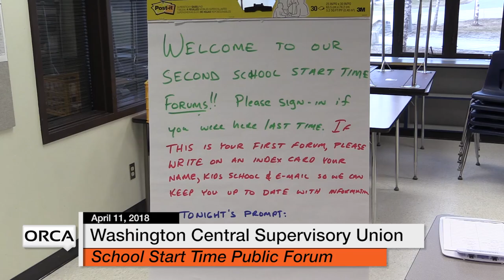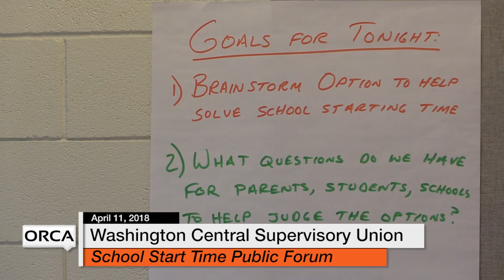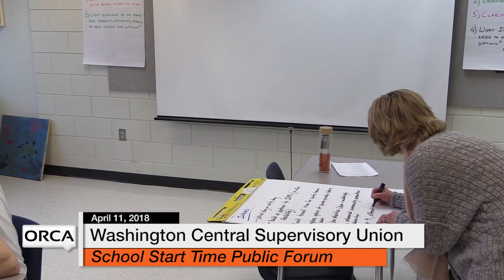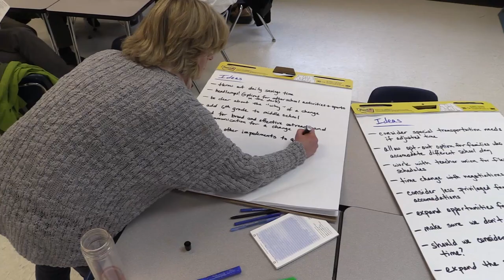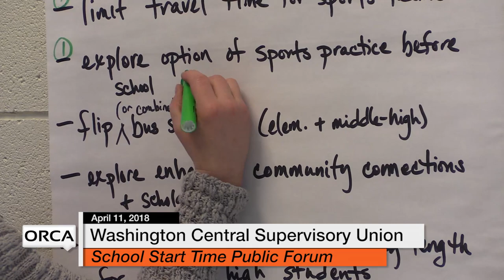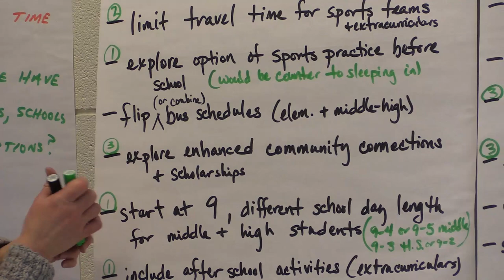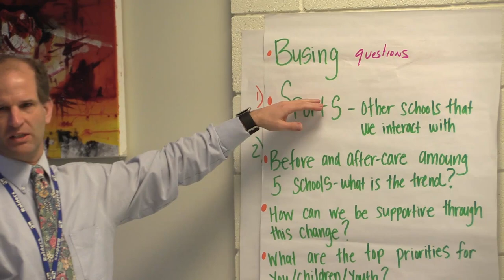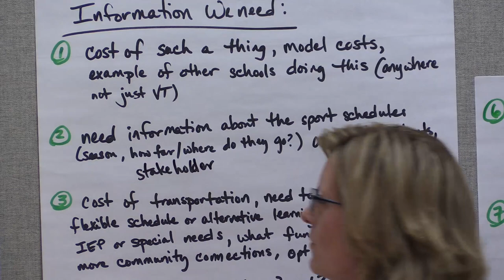Washington Central Supervisory Union - School Start Time Public Forum 4/11/18